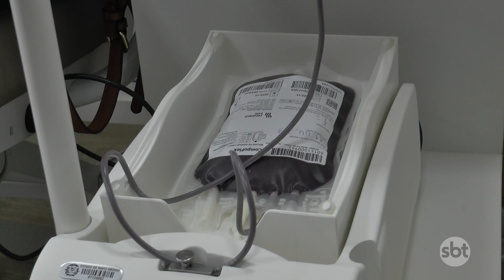População pode doar sangue através do projeto ir para incluir em Nova Mutum